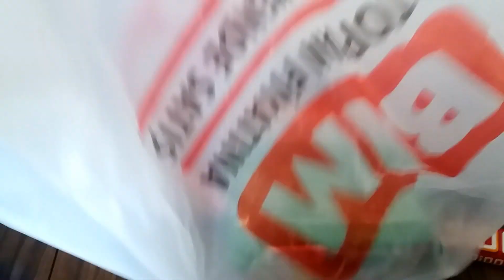MARKET ALIŞVERİŞİ #24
ınstagram:hayat_kosesi